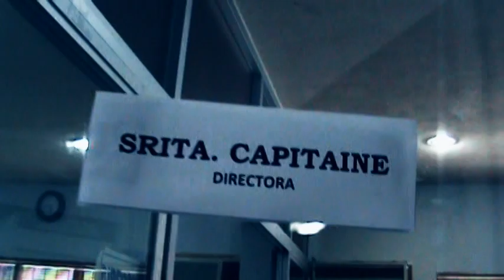Teatro Rochavi: "Rochelina" Tráiler 2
Estén pendientes...